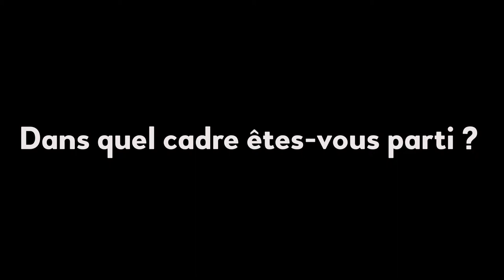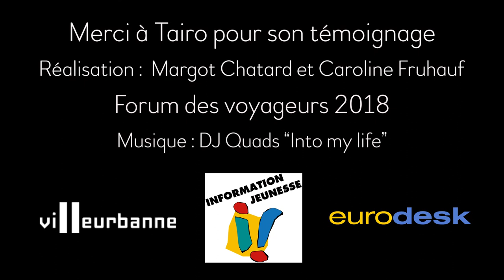Tairo, Burkinabé en France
Tairo est volontaire en Service Civique en France, il nous raconte ses expériences : ses pires galères, ses bons moments, ses surprises !